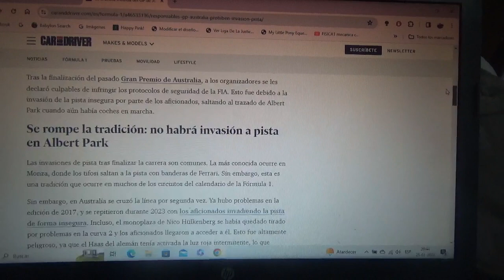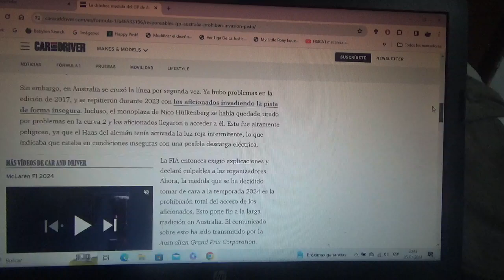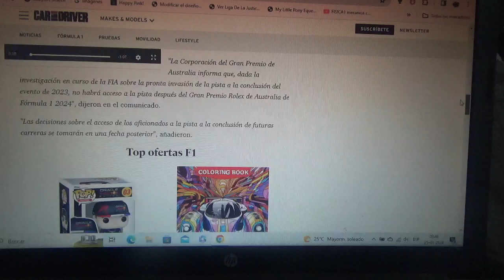El GP de Australia prohíbe a los aficionados saltar a la pista de Albert Park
Esto había sucedido en la anterior Temporada 2023 de manera masiva y para la esta nueva Temporada 2024 esto no podrá pasar